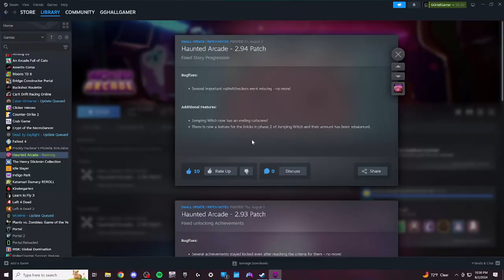Haunted Arcade: Testing & Hunting Glitches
Breaking the game to see what I can find for glitches

NOTE: This is exactly what I've found that is shown in this video
- Scores are shown as 0000050 after finishing each game.
- Drama Llama score is never reset (except when starting a new game).
- By exiting back to main menu after the ghost moves from the arcade cabinet at the start of a new game, the intro sequence is able to be skipped. Doing this breaks the game, allowing for many different glitches to occur as shown in the video.
- You are able to move around and interact with arcade cabinets and the shop while having a conversation with the ghost (after the end of a game).
- Exiting the Drama Llama game at 485, 490, or 495 points, then going back into the machine, will lead to everything going absolutely crazy as shown in the video and thumbnail for this video.
- After completing Jumping Witch, if you re-enter the machine, the screen will be zoomed in. This is also possible with Drama Llama, but I believe that falls under the category of intro sequence break/intro skip related glitches.

There were many other minor bugs, but most were either not worth mentioning, related to the intro skip bug/glitche, or I had just forgotten about.